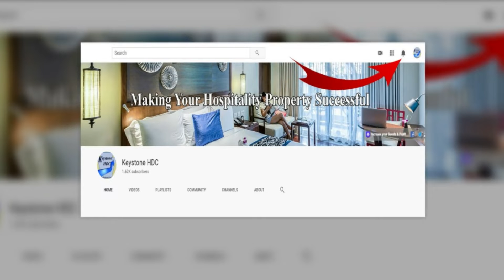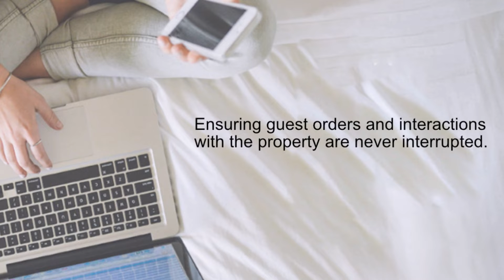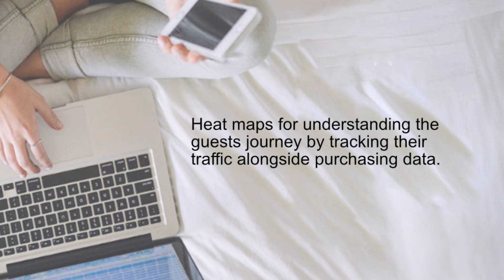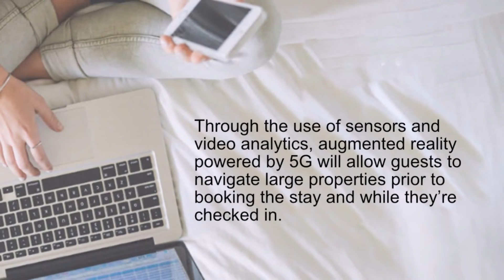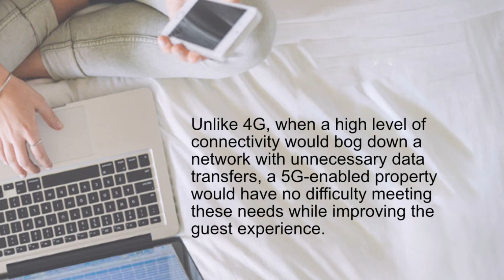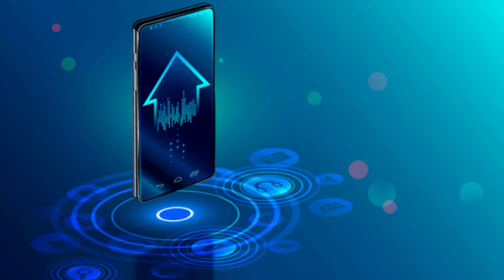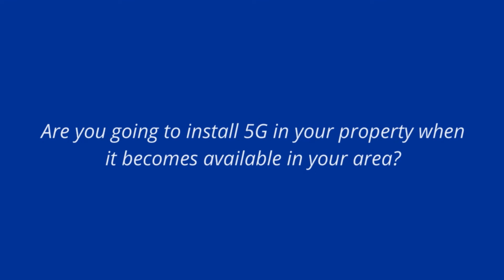How 5G Is Changing the Hospitality Property Industry | Ep. #276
Over the past few years, internet integration has had a major impact on hospitality property operations and the guest experience. Here is how 5G is changing the hospitality property industry.

Maintaining fast, reliable Wi-Fi and a consistent connection have become one of the leading goals for hospitality properties looking to improve guest loyalty.

With more and more guests signing into hospitality property networks and business operations shifting to the cloud, the call for a solid internet infrastructure has become crucial, stretching some properties to the edge of their abilities.

Introducing 5G.

While this technology has slowly been rolling since 2019, it is estimated that 40 percent of the world will be using 5G networks by 2024, accounting for a quarter of all mobile traffic data and the biggest benefit - speed.

Using 5G, data delivery speeds will reach an estimated 2.5 gigabytes per second, outstripping 4G’s current potential reach of 12.5 megabytes per second. While the benefits are clear for the guest-facing side of hospitality, these speeds will also allow business owners to attain unprecedented levels of connectivity for back-of-house operations.

To reach this point, a lot of preparation has to be accomplished first.